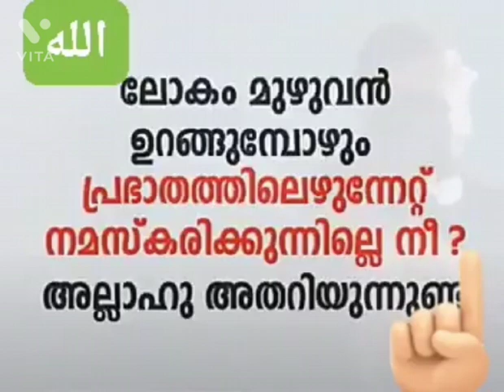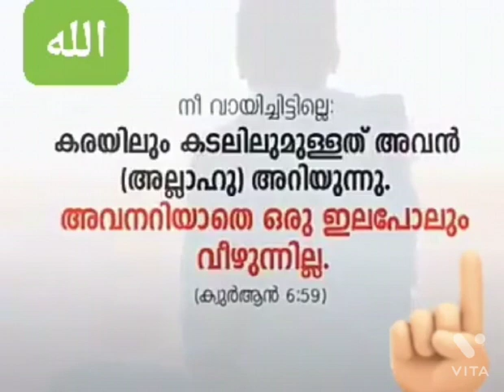ISLAMIC VIDEOS 26(5)